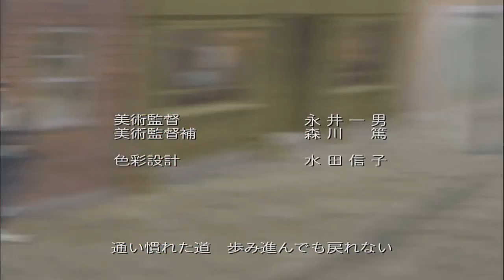#12 Przegląd - najlepsze anime w pigułce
Serie omawiane w dzisiejszym odcinku:

Eureka Seven
History's Strongest Disciple Kenichi
True Tears
Sengoku Basara
Natsu no Arashi!